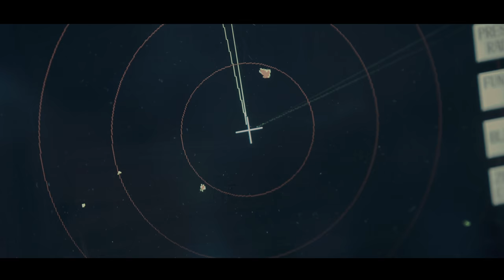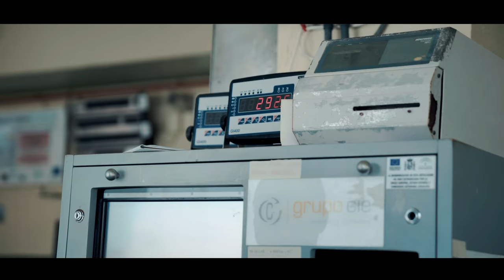iMedia Production || Tuna Fishing